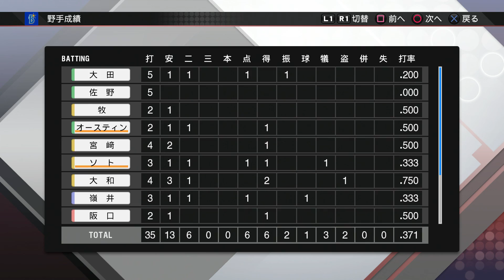『プロ野球スピリッツ2022風【観戦モード】#169』25回戦 DeNA vs 広島 その5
【先発】DeNA 阪口 vs 広島 玉村
【球場】横浜スタジアム